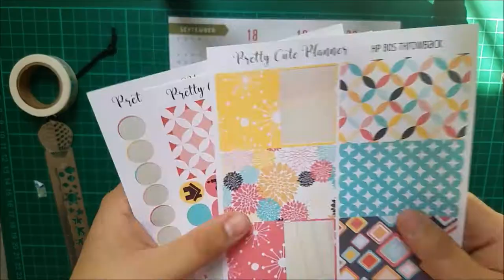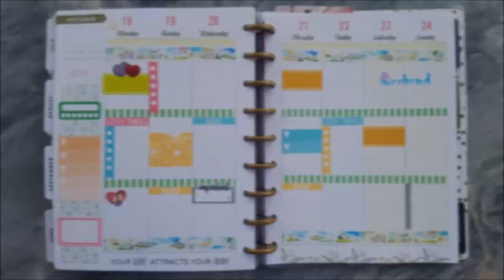Plan with Me // Sept. 18 - 24, 2017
Hello everyone! Welcome to my 23rd Plan with Me video! (CLICK FOR MORE!)

→ Other washi tapes from various, local bookstores, and online stores.

I PR for the following sticker shops as well! So thankful I got to be in the team! Kindly mention "THEALOVES" or just "THEA" on the notes section when you check out.

❤ C R A F T  P E N G U I N  P L A N N E R ❤

❤ K A R O L I N A ' S   K R A F T S ❤

❤ L M A E  P L A N S ❤

❤ M A R S H M A L L O W  S T U D I O ❤

❤ P R E T T Y  C U T E  P L A N N E R ❤